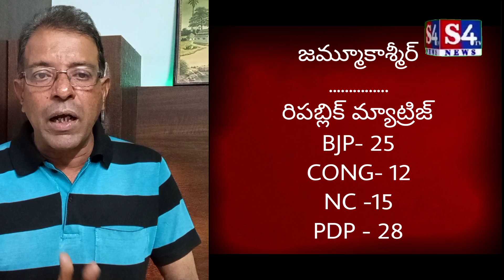Haryana Kashmir exit polls ఇండియా కూటమిదే హవానా?